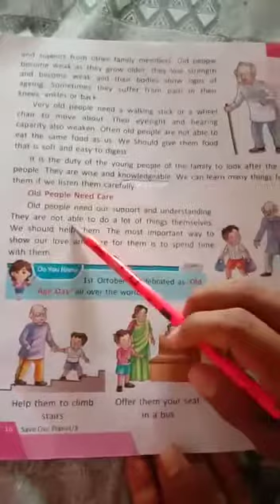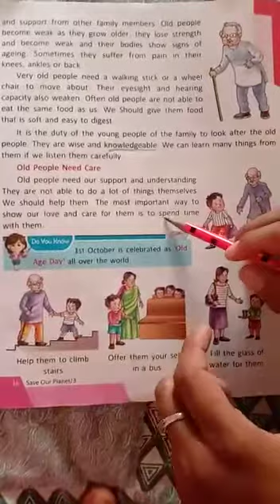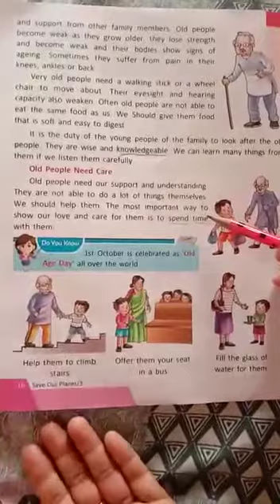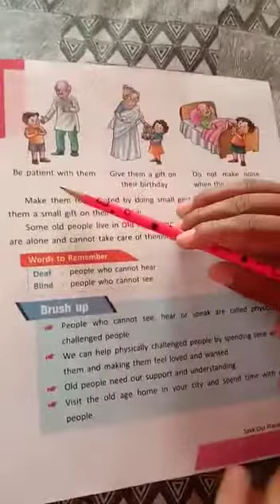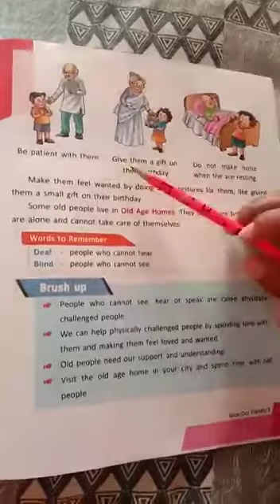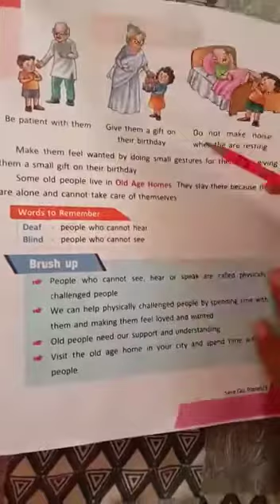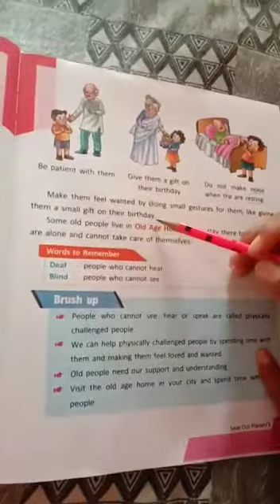Chapter-2 people with special needs class-3 part-5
Video from Rajani Saini